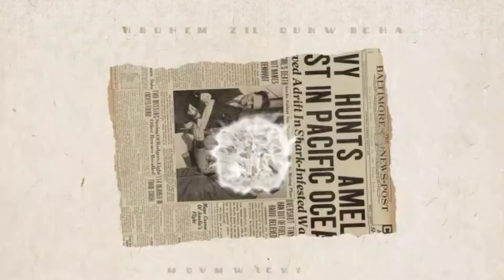Torta Mandorle e Ricotta senza farina(Almonds & Ricotta Cheese Cake without flour)@journeytastefun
SENZA FARINA
(ALMONDS & RICOTTA CHEESE WITHOUT FLOUR)

INGREDIENTS
250g almonds flour
1 spoon amido di mais
125g prealpi butter
250g ricotta cheese
1 vial vanilla essence
1 grated lemon skin
4 eggs
50g stevia sugar
50g sugar white
q.b powder sugar
30g thin flakes of almonds

PREPARATIONS
HI FRIENDS!
THE FIRST THING TO DO IS TO PREPARE ALL INGREDIENTS YOU NEED.
IF YOU ALMONDS NUTS THEN PUT IN A MIXER ,BEAT UNTI BECOME FLOUR JUST ADD 1 SPOON AMIDO DI MAIS.
IN A BOWL,OR MIXER,PUT SOFT AND COLD BUTTER AND ADD HALF OF  SUGAR,MIX TOGETHER TIL BECOME CREAMY.OR U CAN USE WHISK ELECTRIC.
THEN ADD EGGYOLK(YELLOW OF EGGS,PUT ONE BY ONE AND CONTINUE MIXING.
WHEN ALL ABSORBED TOGETHER,COMBINE THE ALMONDS FLOUR AND 1 SPOON OF AMIDO
DI MAIS.
WITH HELP OF SPATOLA,MIX TOGETHER DELECATELY
THEN WHISK RICOTTA CHEESE ALSO,ADD GRATED SKIN OF LEMON AND VANILLA FLAVOR OR ESSENCE,JUST MIX THEM ALL AND COMBINE WITH COMPOSED ALMONDS FLOUR ..
THEN POUR ALBUME OR WHITE TRSPARENT OF EGG IN A BOWL,ADD THE REMAING SUGAR AND
BEAT TIL BECOME LIKE SNOW
WITH SPATOLA COMBINE IT ALTOGETHER,SLOWLY,UP AND DOWN,,MIX DELICATELY.
THEN  BRUSH YOUR BAKING STAMP WITH SEED OIL OR BUTTER , AND POUR IT INSIDE.
AND PUT ALLOVER THE THIN FLAKES OF ALMOND
BRING INSIDE HEATED OVEN(HEAT FIRST BEFORE PUTTING INSIDE) 160°C -170° FOR 40-45 MINUTES..YOU HAVE TO CONTROL ,TAKE A LOOK BCOZ NOT ALL OVEN ARE SAME.
USE TOOTHPICK TO CONTROL IF IT IS COOKED,THEN REMOVE FROM OVEN IF ITS COOKED
WARM IT.SHOWER WITH POWDER SUGAR AND SERVE IT!ENJOY!